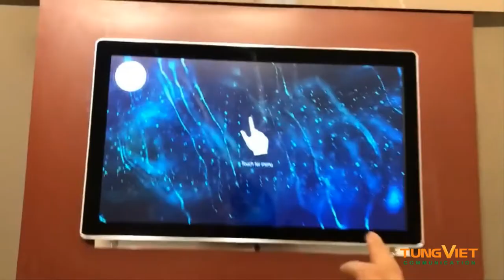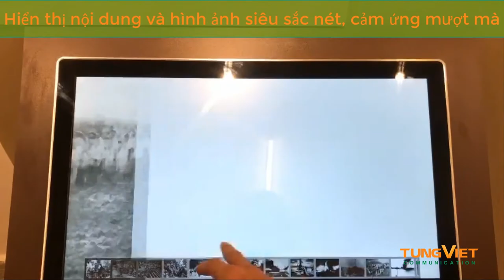[TVC-VDS] Lắp đặt màn hình Touch all in one 24” cùng phần mềm Omnittapps